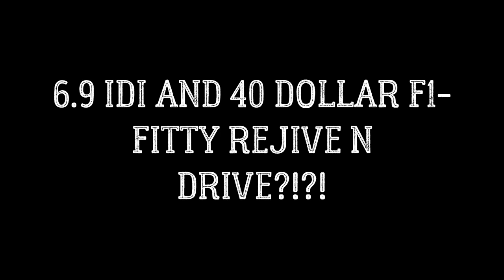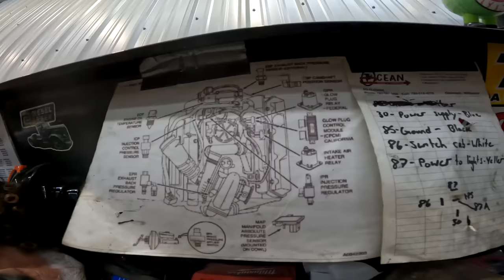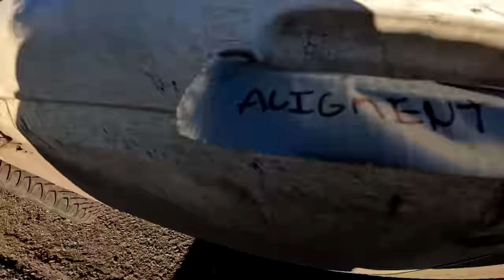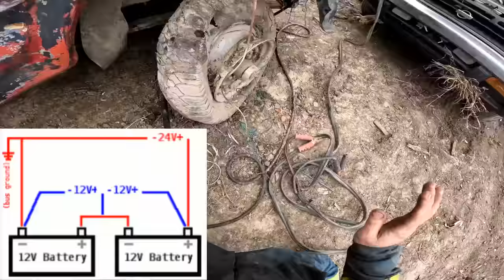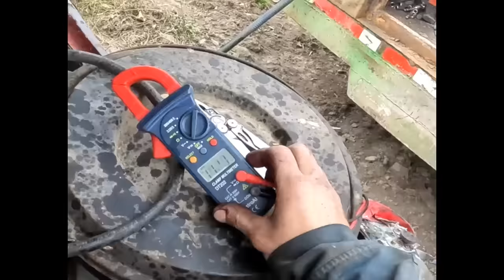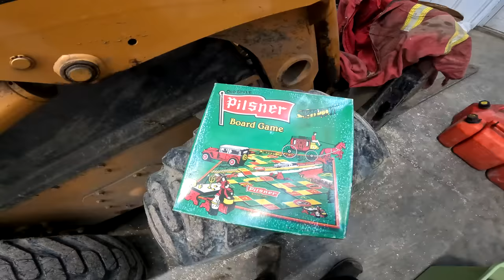6.9 IDI AND 40 DOLLAR FERD REVIVE N DRIVE?!?!